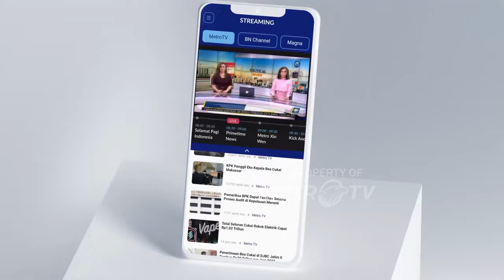MENLU RI RETNO TERIMA KUNJUNGAN MENLU TIONGKOK WANG YI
我国外交部长雷特诺在今天上午接见了到访的中国外交部长王毅，双方就两国在经贸方面的合作和地区稳定进行了探讨。
Menteri Luar Negeri RI, Retno Marsudi menerima kunjungan bilateral Menteri Luar Negeri Tiongkok, Wang Yi pada Kamis pagi. Pada pertemuan tersebut, keduanya membahas kerja sama ekonomi dan stabilitas kawasan.